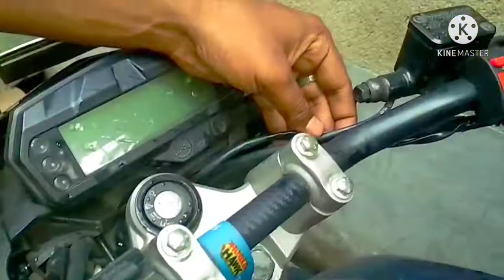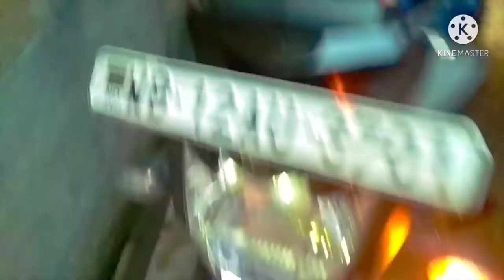How to Easily Set Hazard / Emergency Four 4 Indicator Light to all bike ইনডিকেটর লাইট সেটাপ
এক সাথে বাইকের চারটি ইনডিকেটর লাইট সেট করার উপায়

How to set 4 four indicator light
Hazard_light_on_fzs
Fzs_v2
Yamaha
Indicator_light
Emergency_light
Bike_modify
Bikebd
Fzs_modify
Fzs_v2_modify
Sticker
Bike_accesories
Bike
KTM
Honda
CBR
Road permit 350
Bangladesh bike